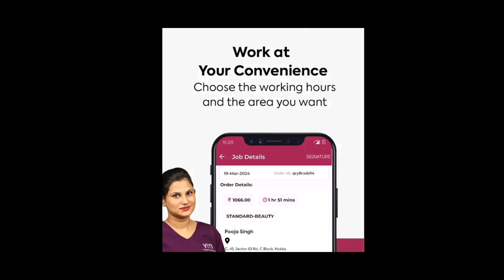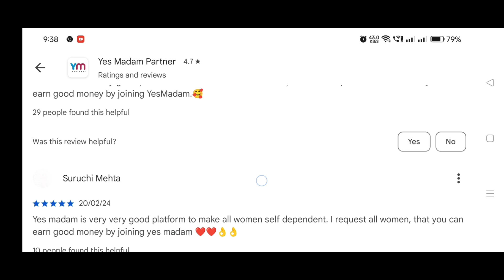Yes Madam Partner app review | MD TALKIES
your queries ,

Yes Madam Partner app review

How to start your saloon service online

MD Irfan

MD talkies

Zet app link

Volt money partner registration link,

Refferal code:-L4TY9880